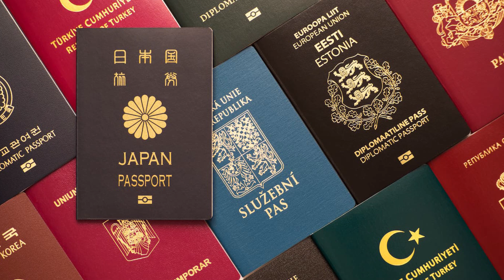Bromas graciosas animales de batalla en la noche de las cortes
Broma graciosa de grupo de visitantes a la granja armada de animales peligrosos risas

Para participar en DIRECTO, y saludar al famoso invitado, escríbenos al 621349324 (Youtube, Tik Tok e Instagram en directo todos los Domingos a partir de las 22:00h)

Secciones: Terapia Loca con Famoso humorista, Misterios Misteriosos con Dr. El Puma, Locuras radiomagicas con el Mago Tutan, Vamos de Parranda con Mercia Santos, Tierra Tragame con Jesus Muñoz, Diario del más allá, Zona C, Terremoto Musical y La Hora 25 con Manuel Panduro...

La Noche de Las Cortes es un programa de radio de tipo humor, con entrevistas a famosos y la mejor música con la actualidad en noticias y misterios, dirigido por Luis Alvero